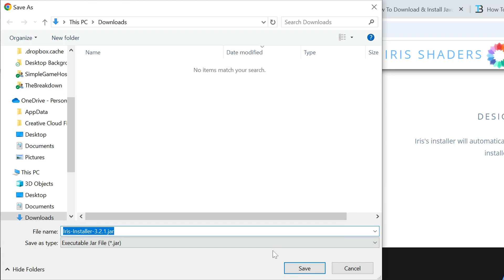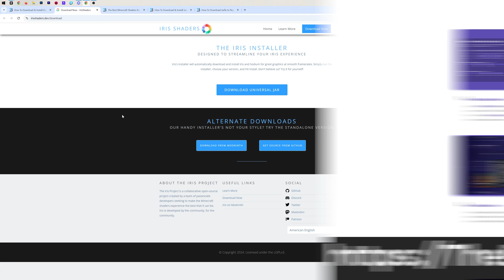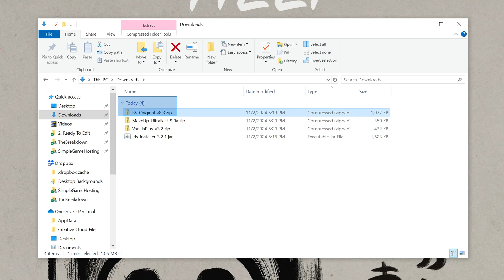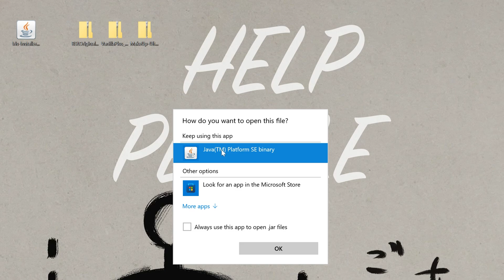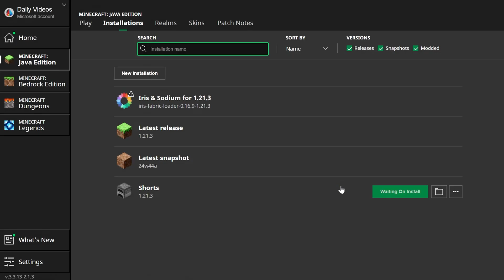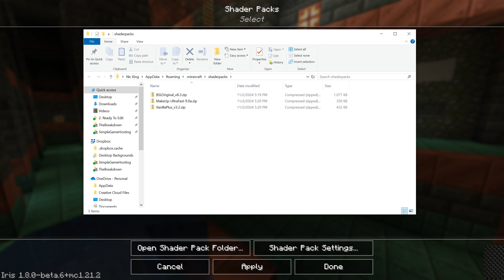How To Download & Install Iris Shaders in Minecraft 1.21.3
Iris Shaders is the most popular shaders mod for Minecraft 1.21.3. With it, you will be able to add shader packs like BSL Shaders, Complementary Shaders, MakeUp Ultra Fast Shaders, and any other shader pack you want. So, without anymore delay, here is our complete guide on how to donwload and install Iris Shaders for Minecraft 1.21.3.

About this video: If you want to know how to download and install Iris Shaders in Minecraft 1.21.3, this is the video for you. We show you exactly how to use Iris Shaders in Minecraft 1.21.3 to start playing Minecraft with any shader packs that you want. This includes popular shader packs like Solas Shader, Insanity Shader, and even BSL Shaders.

To get started, we will need to download the Iris Installer. There is a link in the description above that will take you to our in-depth text guide on getting Iris Shaders for 1.21.3. On this page, you will see a “Download Iris Shaders” button. That will take you to the official Iris Shaders download page.

On this page, click on the “Download Universal Jar” button and the 1.21.3 Iris Installer will start downloading. You may need to keep or save the file depending on your browser.

Open the Iris Installer file you downloaded with Java. If you don’t have Java, you can find a guide on getting Java linked in the description above. With Iris open with Java, make sure 1.21.3 is select and the “Iris Only” box is checked. Then, click on the “Install” button. Iris 1.21.3 will then install.

From there, we will need to download some shader packs. This has popular shader packs like Complementary Shaders, but it also has shader packs like Vanilla Plus Shaders giving everyone a shader pack to choose from. Most shader packs are downloaded from CurseForge or Modrinth and are .zip files. Most shader packs, even older shader packs, are now Iris Shaders compatible.

After you have your shader packs downloaded, we need to play Minecraft with Iris Shaders 1.21.3. To do that, open up the Minecraft Launcher. Then, go to the “Installations” tab. Here, you will have an Iris 1.21.3 Installation. It may be called “Iris & Sodium for 1.21.3”. Play Minecraft using this installation.

Once you are in-game, go to Options, Video Settings, and click “Shader Packs” in the top right. This is where you will be able to add and manage your shader packs. To install a shader pack, click on the “Open Shader Pack Folder”. This will open your shaderpacks folder. Add any shader packs you want to install into this shaderpacks folder.

When you go back into Minecraft, there will be shader packs in your Shaders menu. Click on the shader pack you want to use and click “Apply”. This will activate your 1.21.3 Iris Shader pack. You can change specific settings in your shader pack with the “Shader Pack Settings” button in the bottom right. This will let you change different things depending on the shader pack, but it is great if you are wanting to set different performance settings or things like that.

When you click “Apply” your shader pack will be active. You can now play Minecraft 1.21.3 using Iris Shaders. It’s that quick and easy to get 1.21.3 shaders up and running with Iris.

We will try our best to help you out. Thank you very, very much in advance. It really does help us out, and it means a ton to me.